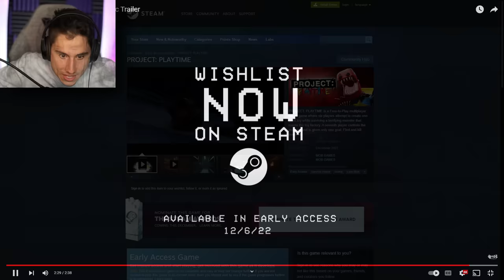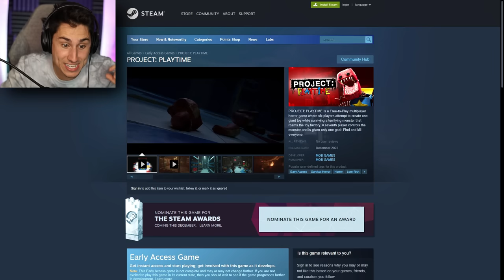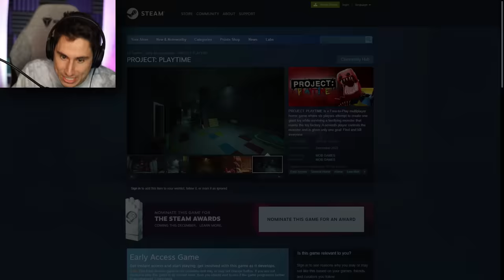New Poppy Playtime Monster IS HERE!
New Poppy Playtime Monster Is here | The Frustrated Gamer Poppy Playtime chapter 3 gameplay is close! Today I am reacting to the new Project Playtime Official Trailer! Today we meet the new poppy playtime monster!